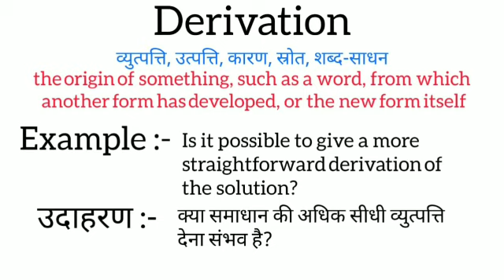Derivation meaning in hindi | derivation ka matlab kya hota hai | word meaning English to hindi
Derivation meaning in hindi
Derivation ka matlab kya hota hai
english to hindi
word meaning
what derivation
Derivation का हिंदी अर्थ